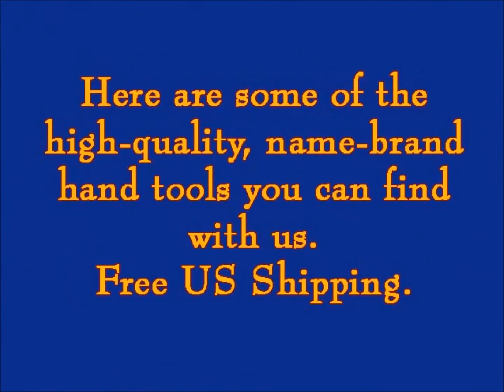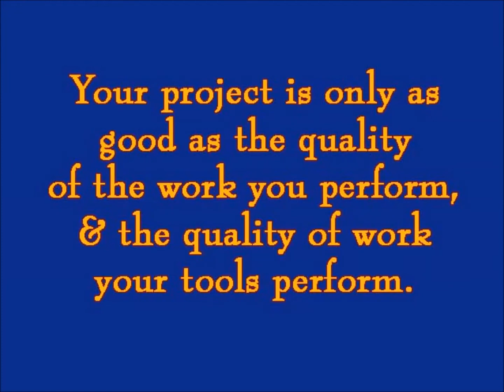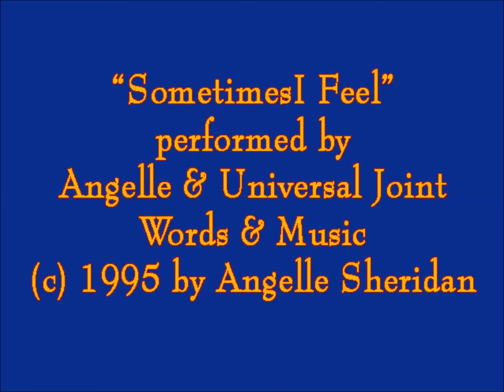Hand Tools for Less - Napa Professional Tools